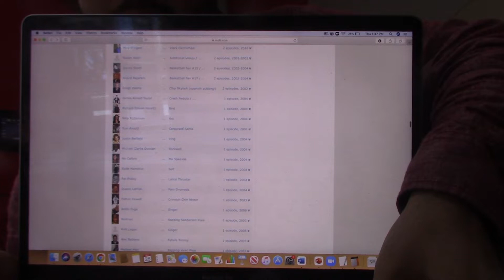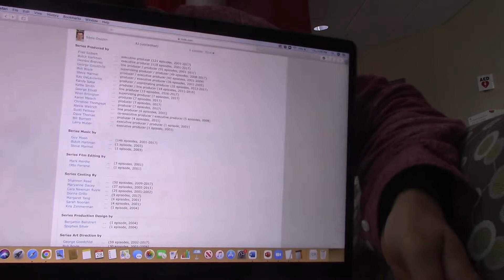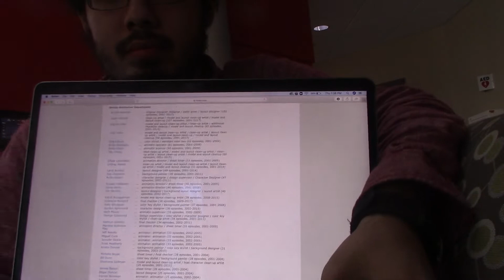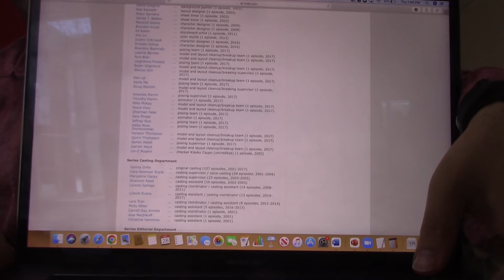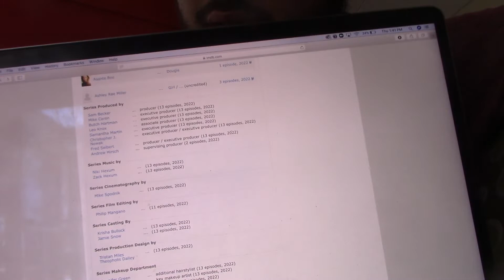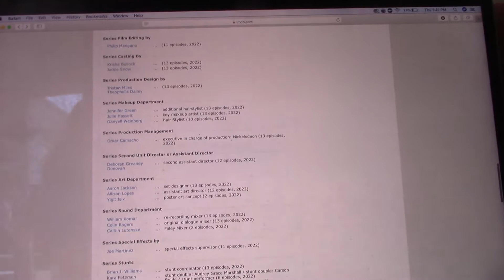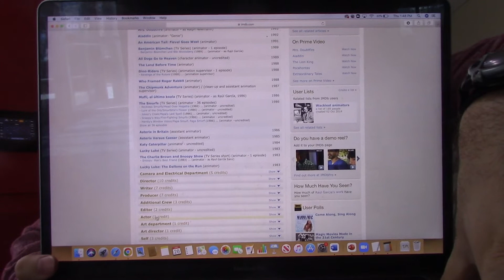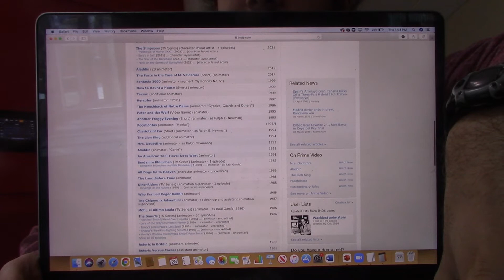Fairly Odder has NO line producer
I mean, it does have an artist who draws thick outlines for the animated characters, but it does not have a producer to manage the budget because it has no budget, which means Butch Hartman, Fred Siebert and Christopher J. Nowak have to spend their own spare cash on the six set pieces they can afford and pay Raul Garcia at BOXEL to animate Wanda, Cosmo, Jorgen and Fairy World for a few minutes per episode while their real animation team got better jobs at the Piny Institute of New York.